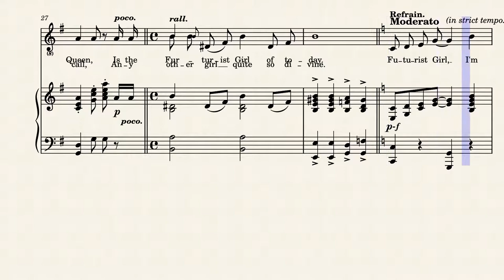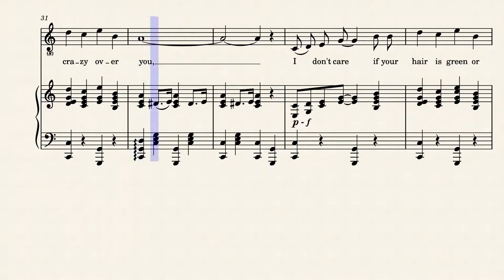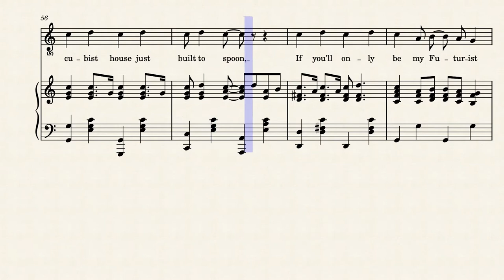Futurist Girl - Dave Stamper, words-Gene Buck (Ziegfeld Follies 1914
A clever song from 1914 Ziegfeld Follies, composed by Dave Stamper with words by Gene Buck.